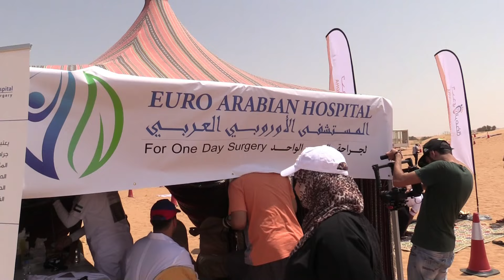RMDHA CHALLENGِE - 2 تحدى الرمضى الثاني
نظم نادي رحالة الإمارات و اللجنة المنظمة لمهرجان الرحالة في دبي تحدي الرمضى الثاني  للمشي على رمال الصحراء الحارة، يوم السبت ١٧-٩-٢٠١٦
في منطقة لهباب بدبي- و الذي لقي اقبالا و مشاركة واسعة من مختلف الفئات العمرية و شكلت نتائجه صدىى واسعا بمختلف وسائل الإعلام لما كان له من عوامل جذب انطلاقا من كونه فكرة ابداعية تقام لاول مرة و ما لحقته من فوائد رياضية و صحية علاجية و فرح و عودة إلى تراث الأجداد الذين كانوا يمارسون المشي الحافي على الرمال الحارة في الصحراء.